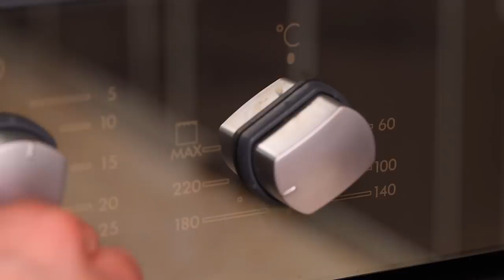MEAT with VEGGIES IN POTS. RECIPES IN THE OVEN. ART FOOD VIDEO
DELICIOUS RECIPES on the channel "GEORGY KAVKAZ" on YouTube  «MEAT with VEGGIES  IN POTS. RECIPES IN THE OVEN»

MEAT with VEGGIES  IN POTS. RECIPES IN THE OVEN. ART VIDEO